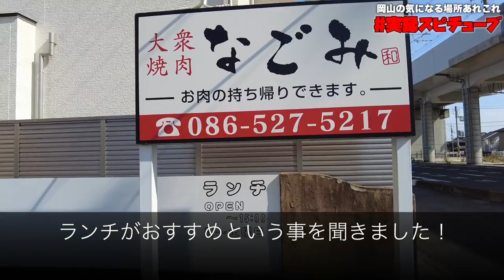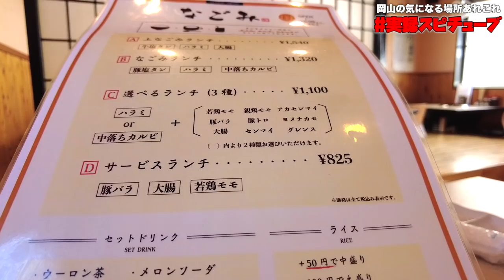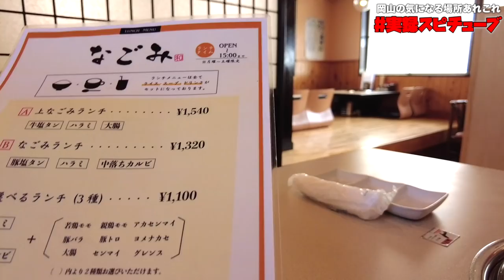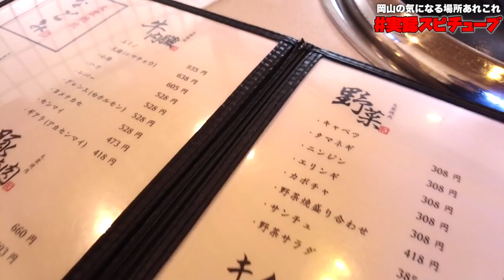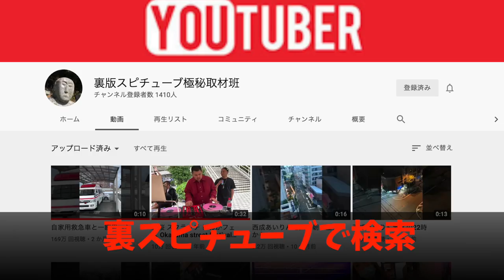岡山グルメ 大衆焼肉店の昼からコスパ最強な焼肉ランチ！選べる３種盛り！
大衆焼肉 なごみ

岡山県倉敷市上東1145-21

タベログ

再生リスト